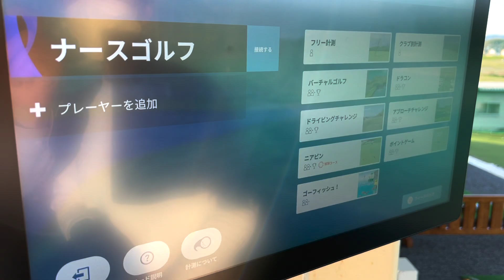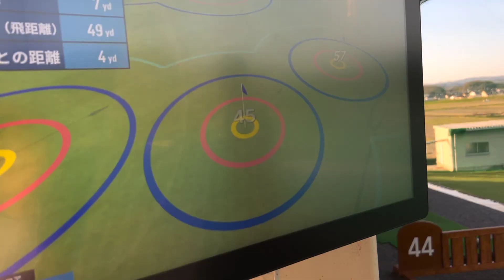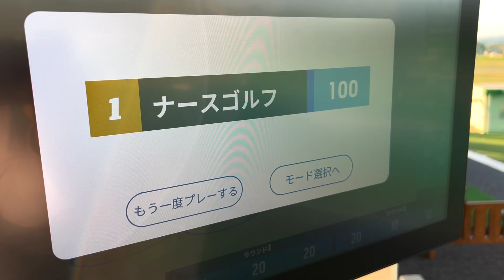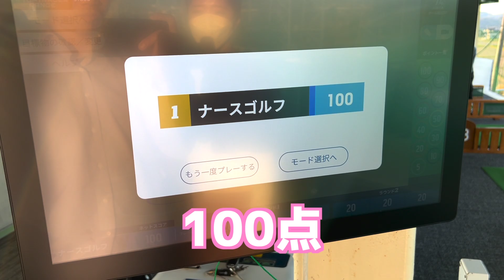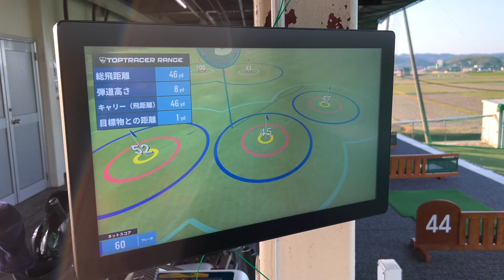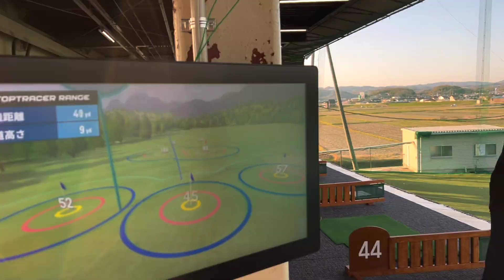例のアレが！新たな楽しみを手に入れた26歳看護師ゴルファー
温かいコメント、いつもありがとうございます✨
リハビリは順調に進んでいて、少しずつアプローチの距離を伸ばして練習しています😊
フルスイングまでもう少し時間がかかりますが、復帰後の90切りに向けて頑張ります！